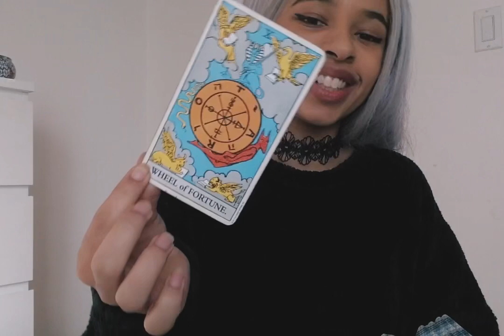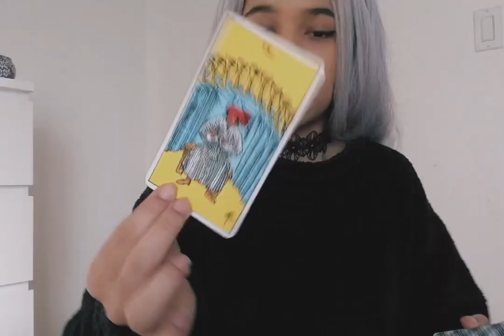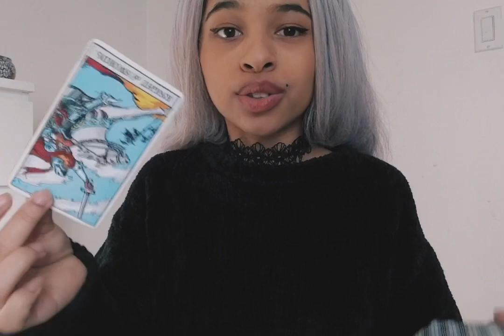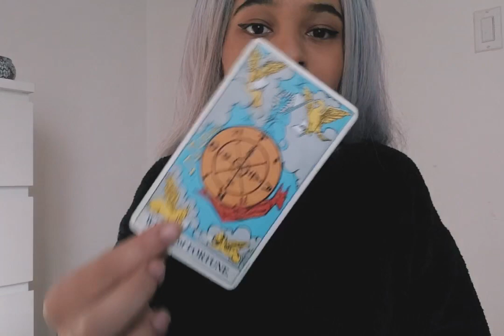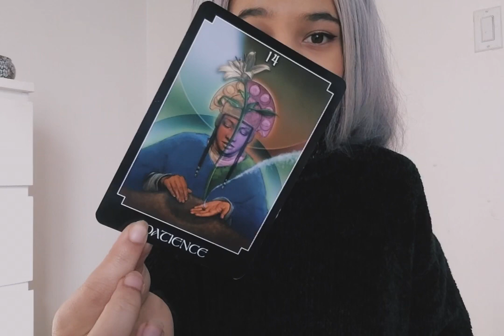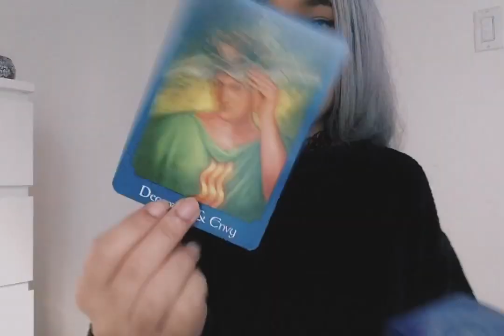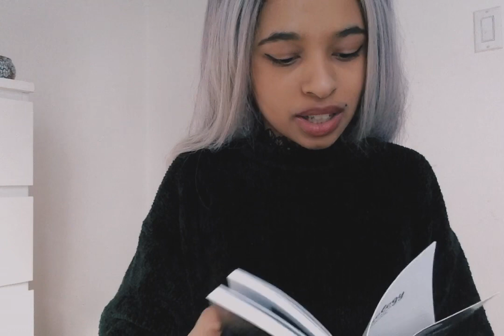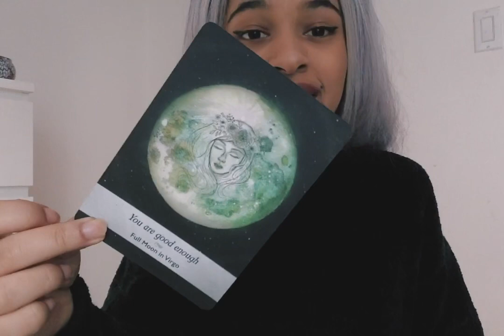Collective Full Moon in Leo ~ What Are You Really About?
Hi everyone and happy full moon to all,
Here is a collective reading for all signs in the wake of yesterday's full moon in Leo

So excited for what I have in store for you all